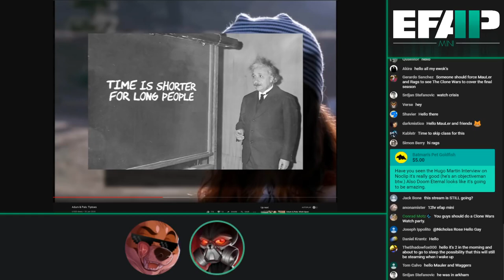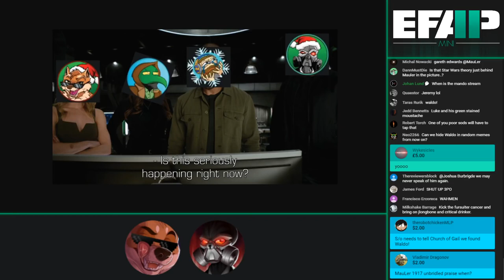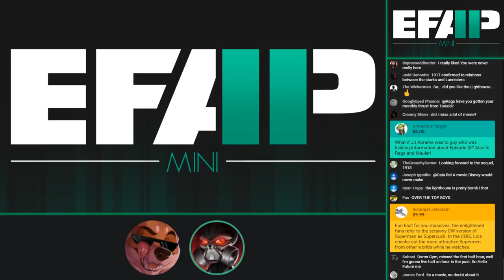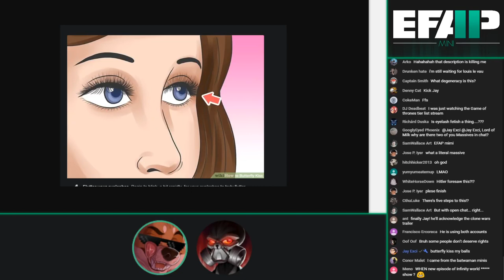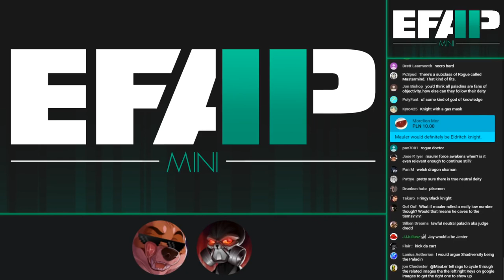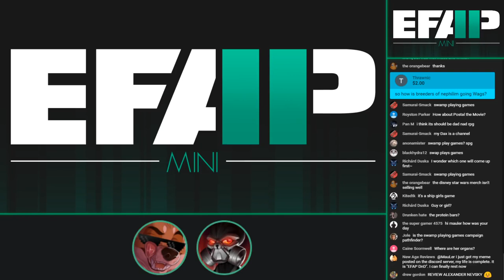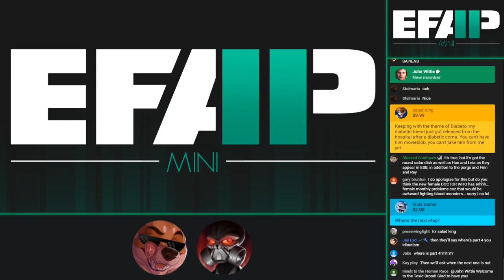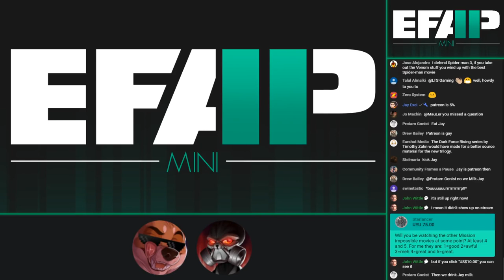EFAP Mini: Superchat Catchup II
Rags and Mauler decide to catch up on the recent Superchats, ready for the coming EFAP podcast.